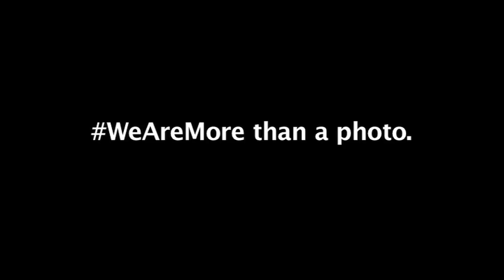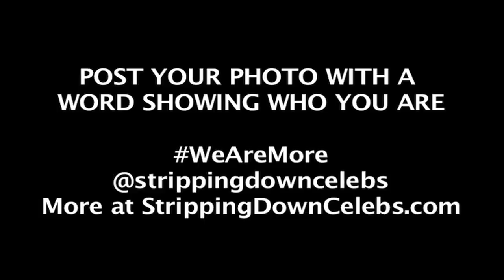'Moana's Auli'i Carvalho Is Also Sick of IG Model Hype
Stripping Down Celebs is now Talk To Me -- follow at @talktometaylor, talktometaylor.com. See you there! **

Auli'i Carvalho takes on my initiative WeAreMore, speaking to the harshness of social media, perfect Instagram photos, labels, and how we can rise above and be who we are.